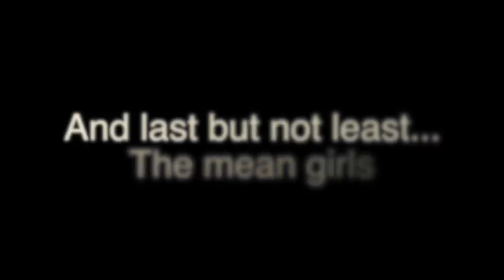Brett thackston combo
This video is about combo